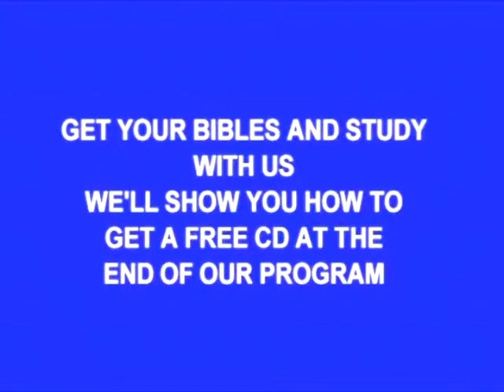3069 112 TrytheLight EP112 FAITH PART 4